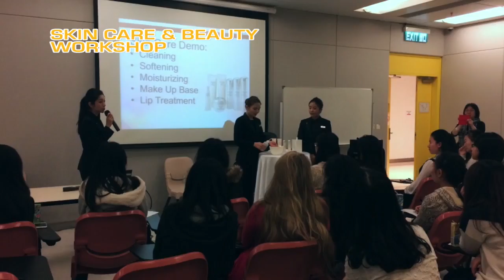Orange Hall 03